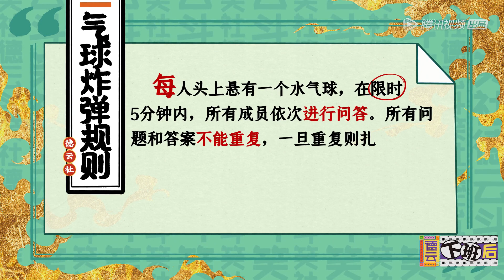【德云下班后】完整版第四期：哥哥们玩气球游戏超欢乐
《德云斗笑社》是由腾讯视频出品的头部喜剧厂牌真人秀。本季节目中德云社班主郭德纲将开启一场史无前例的内部考核，德云社的青年相声演员们将在郭德纲、于谦的带领下，每期挑战一个任务，并围绕着任务创作一段新相声。他们每期重组搭档，定期末位淘汰，最终看这群“说学逗唱”的哥哥们，谁会在这个秋天，制霸德云，成为德云新一哥。
▶8月30日首播，每周六晚8点更新一期
▶主演：郭德纲、于谦、岳云鹏、栾云平